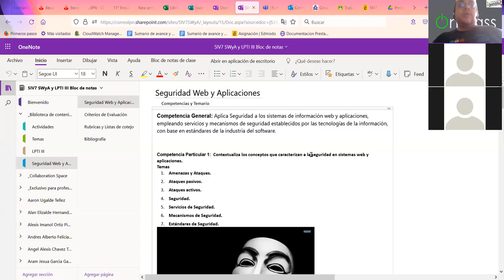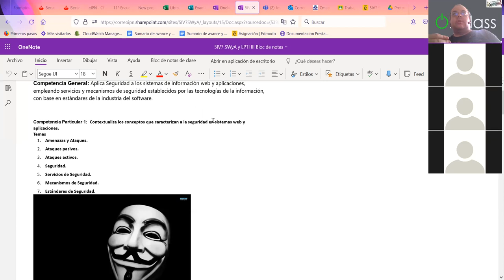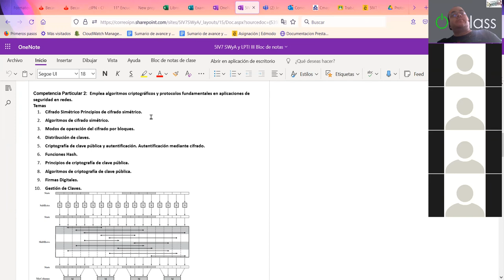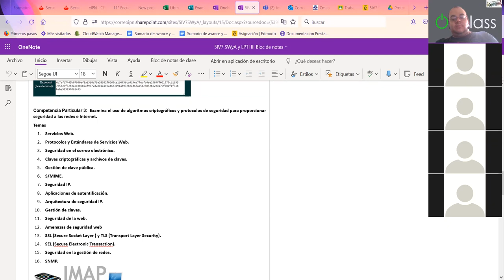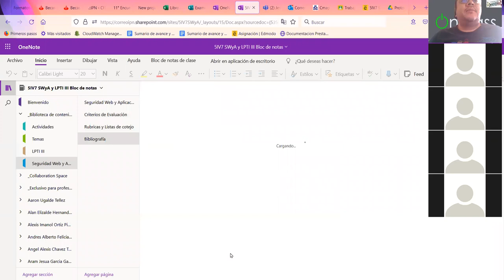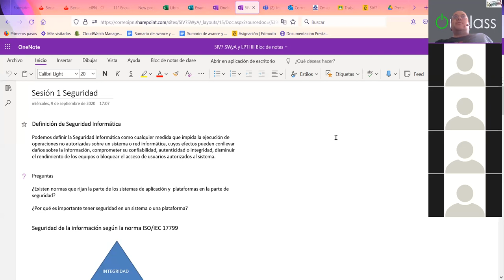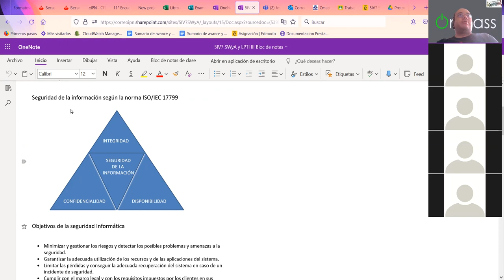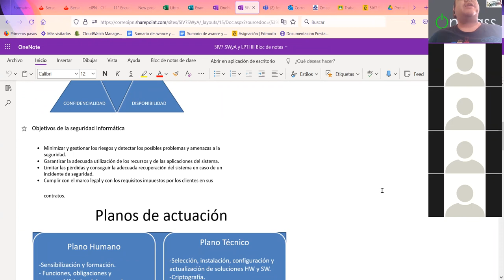Sesión 1 SWyA Definición de Seguridad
Encuadre de seguridad web y aplicaciones